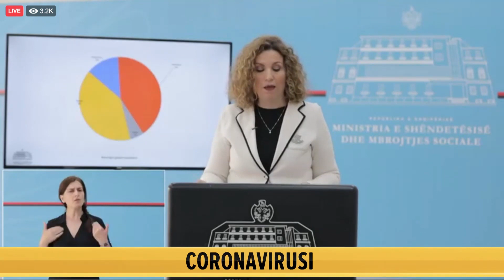Ulet kurba e koronavirusit serisht/ Ja si eshte situata ne te dy spitalet Infektiv dhe Senatorium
Ulet kurba e korovavirusit serisht/ Ja si eshte situata ne te dy spitalet Infektiv dhe Senatorium
Për më shumë VIDEO dhe LAJME klikoni faqen tonë zyrtare https://
• PER ME SHUME LAJME DHE VIDEO: